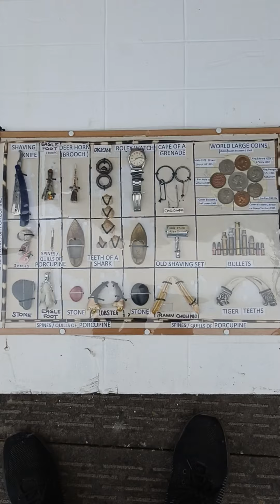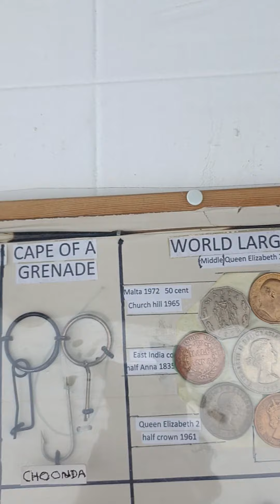17 July 2022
Antique Collection